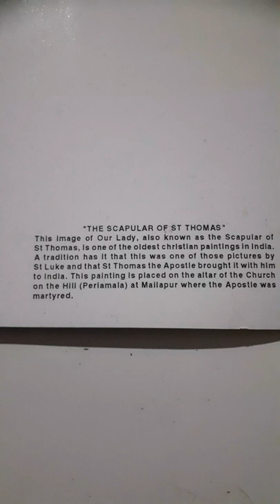This image of our Lady is Painted by St Luke and the scapular of St Thomas Periamala Mailapur